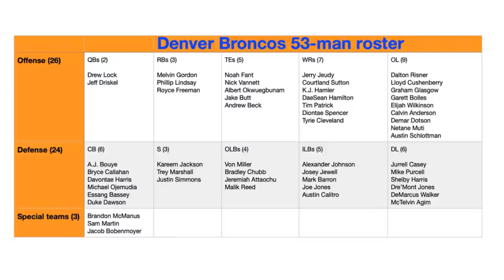Jake Butt makes the Denver Broncos initial 53-man roster | DNVR Broncos Live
Devante Bausby is released, Jake Butt and Calvin Anderson make the initial 53-man roster for the Denver Broncos. Zac Stevens and Andrew Mason break down everything you need to know from the Broncos' initial 53-man Roster.

Catch DNVR Broncos Live 5 days a week on Periscope and Youtube.